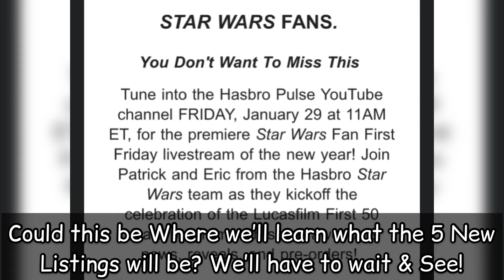NEW Star Wars The Black Series Rumor Report! & Fan First Friday Reveal Info!